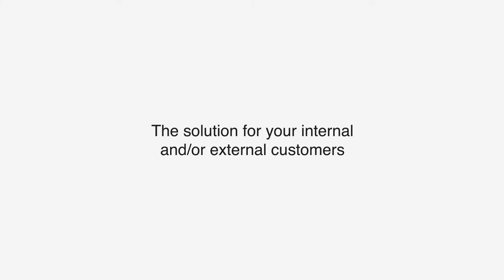Elastic Technologies - Falco Maintenance (en)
Falco family (Information transmission from a computer or ERP to a mobile device and vice versa). Based on a communication of an equipment (auto compactor / static) in case of breakdown, with the internal Technical Assistance Service. Depending on the modle it would even indicate the source of it (oil level, mechanical or electrical failure).

Requirement: A microcontroller must be installed. Falco Maintenance is complemented with Fast Service.